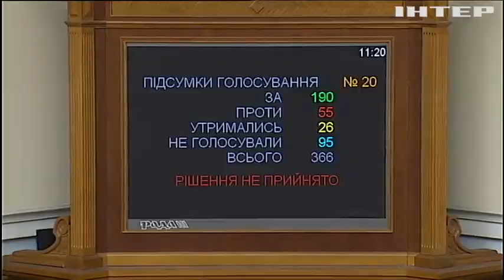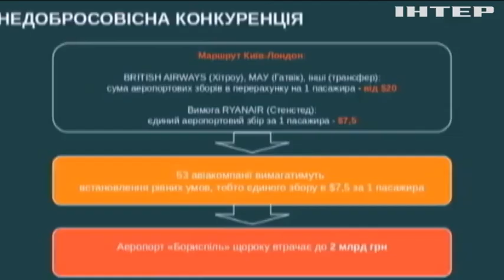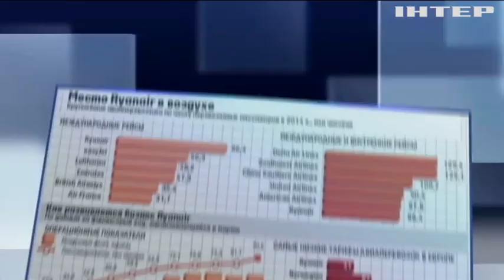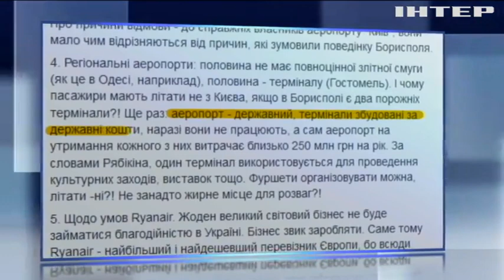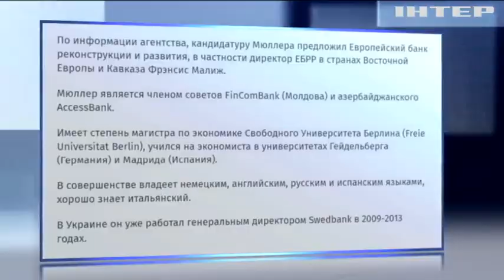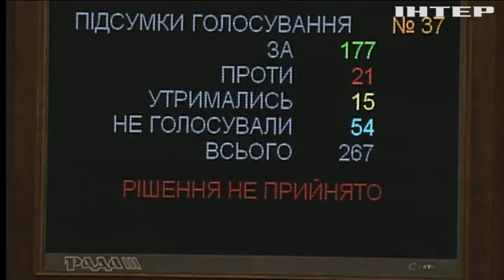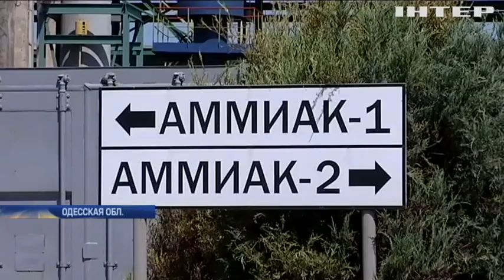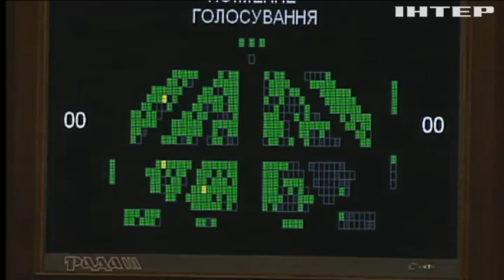Подробности, выпуск за 11 июля 2017 года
Смотрите в этом выпуске: Прикосновенный вопрос. Рада решила не медлить с лишением иммунитета нардепов. За кого как голосовали?; Авиарежим. Почему лоукост Райнэер так и не "зашел" в Украину и чьи головы могут полететь?